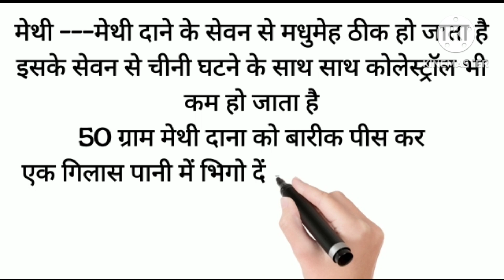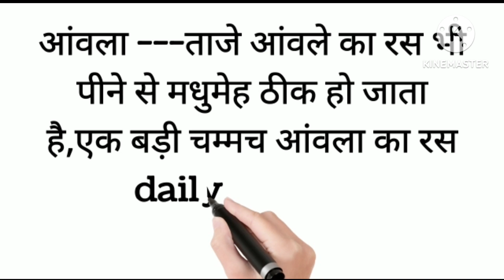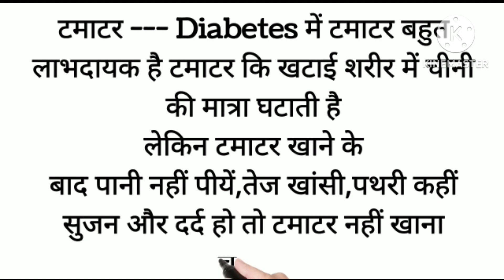Diabetes m kaam aane wale फल और सब्जियां